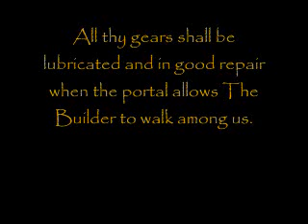Thief II Fan Mission The Dead of Winter Part 1 of 3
Uploaded Upon Request. This is a Thief Metal Age Fan Mission, and also one of my favorites, who ever did it did a wonderful job, they have also won the Contest during that year.
Belongs to the Author, not me!